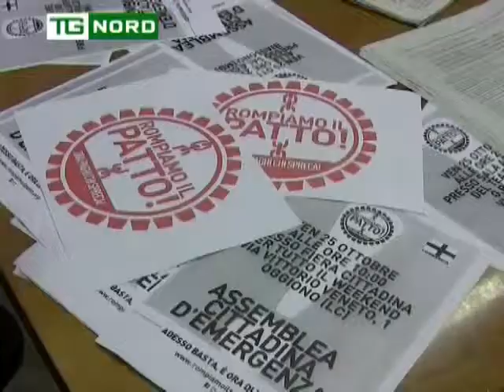Rompiamo il Patto di stabilità - Intervista Salvini